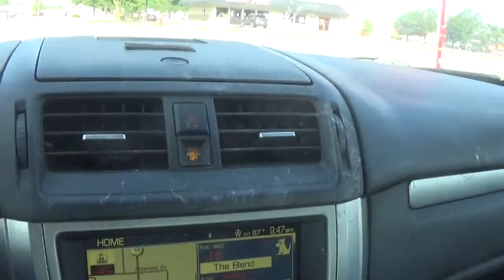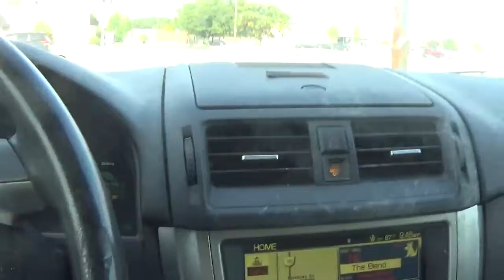i am almost at the shop to have the brakes fixed again on my 2010 ford fusion hybrid